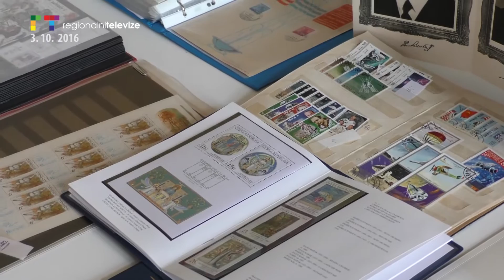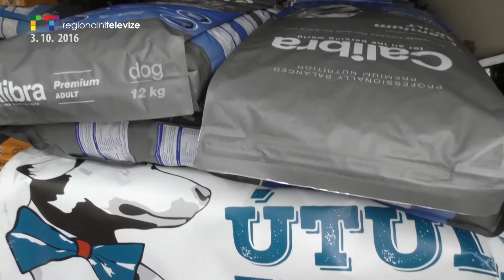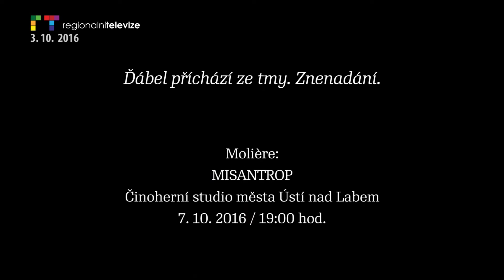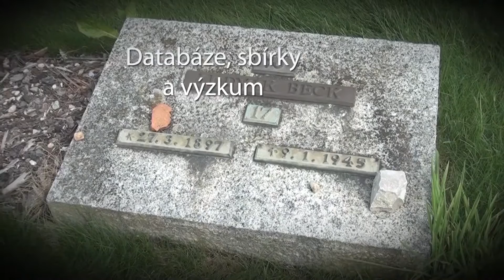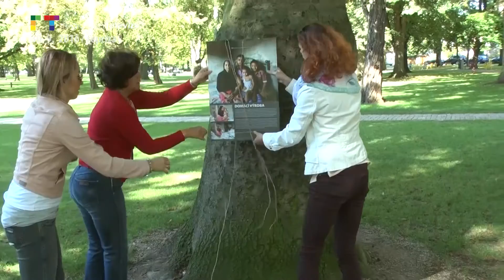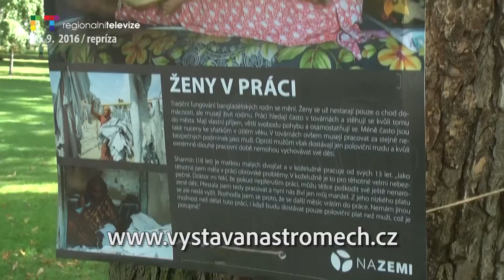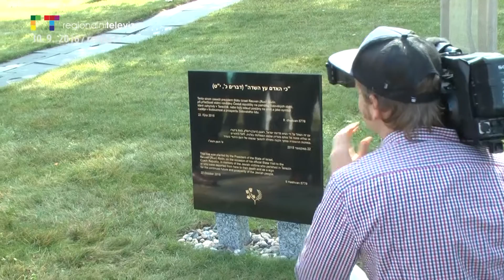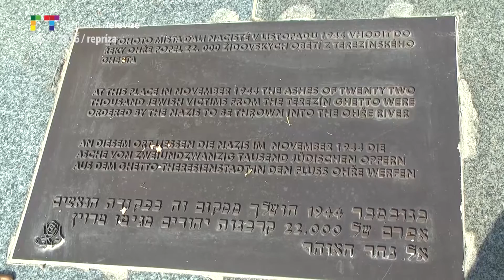LITOMĚŘICE/ ÚSTÍ N. L.: Blok reportáží 3. 10. 2015